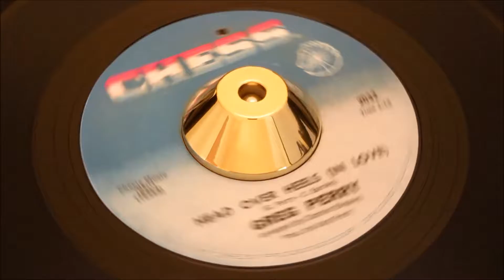Greg Perry - Head Over Heels (in Love) - Chess: 2032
Climbing in Value as collectors start to realize how good the 2 sides are wriiten/produced by Greg Perry arranged by the prolific Charles Stepney. We believe this is Greg’s first, one and only 45 for the label. Offering two sides of solid Northern Soul.

Perry, Greg
Chess: 2032

Artist
Perry, Greg
Label
Chess: 2032
Format
45
A side
Head Over Heels (in Love)
B side
Love Control
Year
67
City
chicago, il
Tracklisting
Produced By Greg Perry
Written By Greg Perry & Harold Thomas
Both Sides Arranged By Charles Stepney
Written By Greg Perry & Sidney Barnes

Pyramid 11